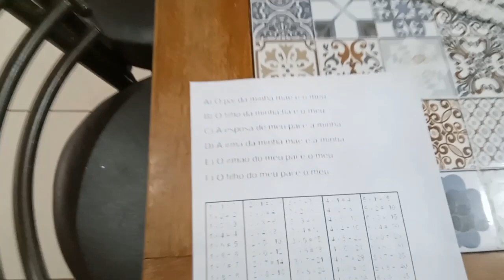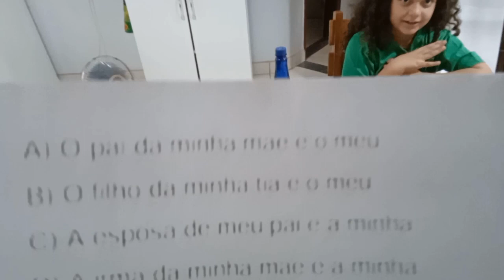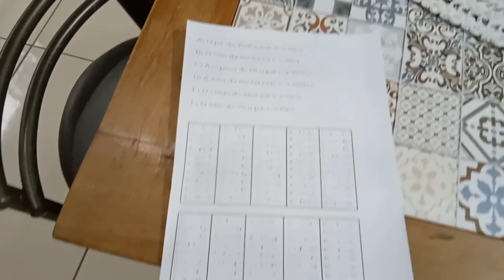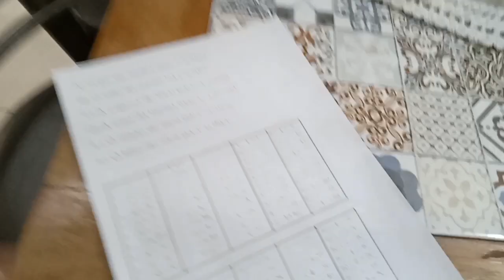SE ACERTAR COME O QUE GOSTA/MAIS SE ERRAR (BRINCADEIRA PRAS FÉRIAS COM A ELISA MAIONE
Muito divertido esse vídeo b4incando de acertar ou errar,  vídeos divertidos nas férias com a Elisa Maione.
Aprender brincando é muito divertido.